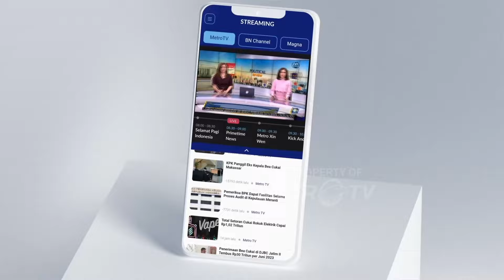Bus Seruduk Warung di Lamongan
MetroTV, Kecelakaan bus jurusan Bojonegoro-Surabaya menabrak rumah dan warung di Jalur Poros Pantura, Kecamatan Sukodadi, Lamongan, Jawa Timur (Jatim), Minggu (11/2/2024).